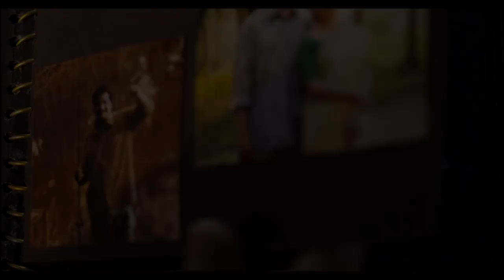Ghashphul- The Flower of Grass - ঘাসফুল 2015 Bangla movie trailer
Starring: Kazi Asif Rahman (as Towkir), Shaila Sabi (as Nargis), Tania Brishty (as Tania), Naila Azad Nupur (as Naznin Haidar) (Towkir's mother), Manosh Bondhopadhay (as Haidar Hossain) (Towkir's father), and Nazakat Khan (as Nafis).
Directed By: Akram Khan